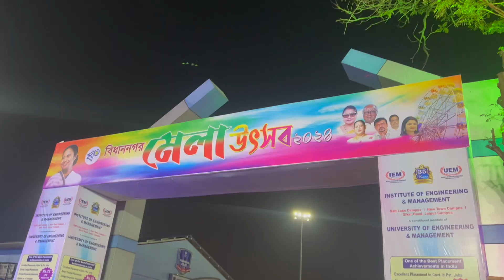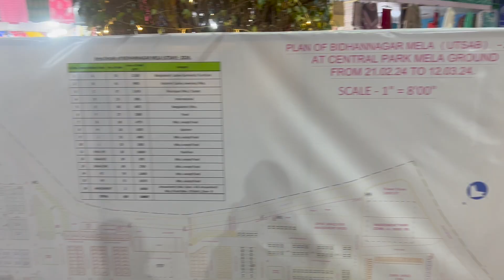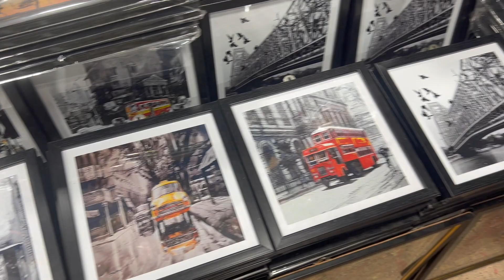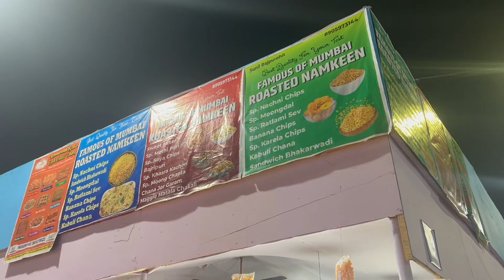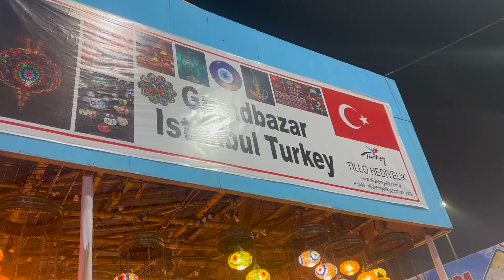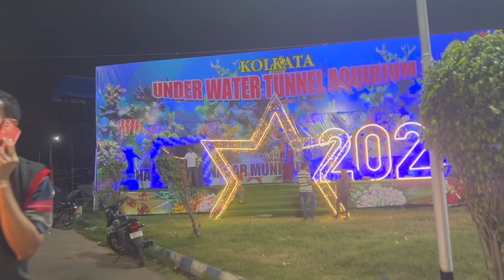Bidhannagar Mela 2024 | Saltlake | Karunamoyee | বিধাননগর মেলা ২০২৪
Bidhannagar mela ta amrab sobai mile ghure elam. ki ki holo janar jonne puro video ta dekhun!!

hastashilpa
fair
fair 2024